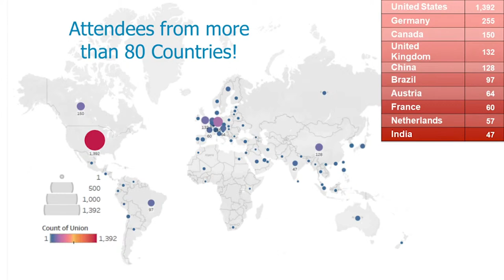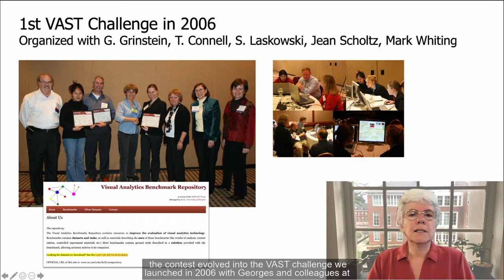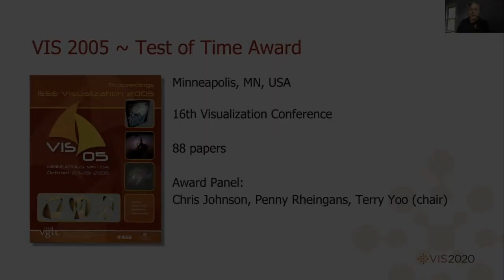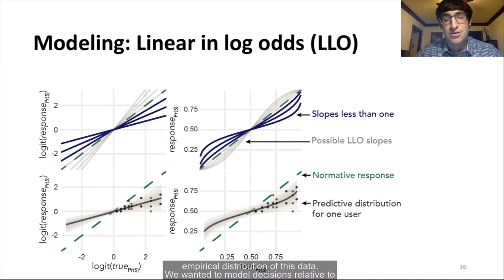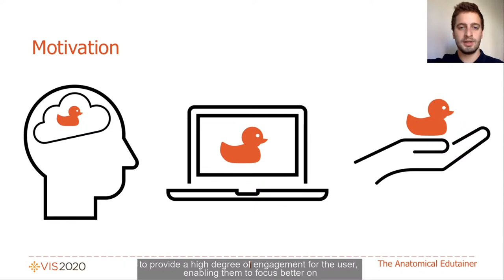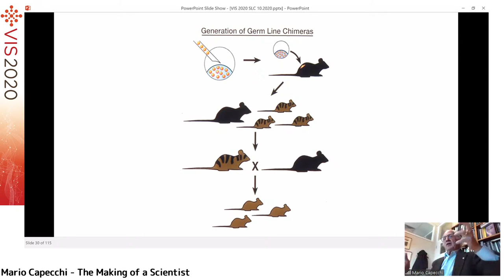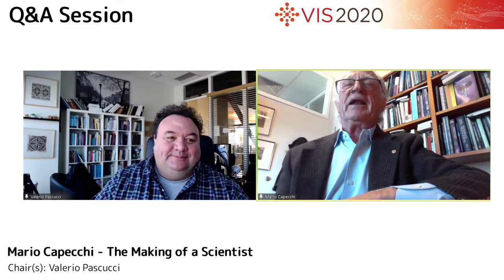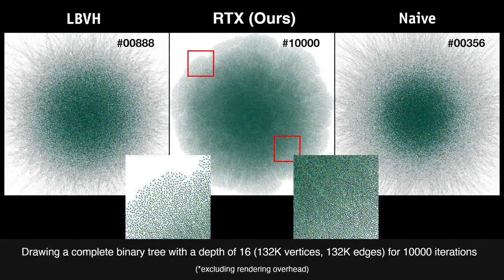VIS 2020: VIS - VIS Opening with Keynote by Nobel Prize Awardee Mario Capecchi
VIS 2020: VIS - VIS Opening
Session start: Tue Oct 27 07:30 UTC-06:00
Session end: Tue Oct 27 11:00 UTC-06:00
Session Chair(s): Valerio Pascucci, Mike Kirby
    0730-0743: VIS Welcome by Valerio Pascucci, Mike Kirby
    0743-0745: VEC Intro by Lisa Avila
    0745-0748: VGTC Overview by Jim Ahrens
    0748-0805: VGTC Awards Overview and Process by Chuck Hansen
    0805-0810: VGTC Visualization Technical Achievement Award by Jean-Daniel Fekete
    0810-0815: VGTC Visualization Career Award by Catherine Plaisant
    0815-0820: Introduction to Test of Time Awards by Stephen North
    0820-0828: VAST 10 Year Test of Time Award: iVisClassifier: An interactive visual analytics system for classification based on supervised dimension reduction by Jaegul Choo, Hanseung Lee, Jaeyeon Kihm, Haesun Park
    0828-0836: InfoVis 20 Year Test of Time Award: Polaris: a system for query, analysis and visualization of multi-dimensional relational databases by Chris Stolte, Diane Tang, Pat Hanrahan
    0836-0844: InfoVis 10 Year Test of Time Award: Narrative Visualization: Telling Stories with Data by Edward Segel, Jeffrey Heer
    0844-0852: SciVis 25 Year Test of Time Award: High Dimensional Brushing for Interactive Exploration of Multivariate Data by Allen R. Martin, Matthew O. Ward
    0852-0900: SciVis 15 Year Test of Time Award: The Value of Visualization by Jarke J. van Wijk
    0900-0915: VATLD: A Visual Analytics System to Assess, Understand and Improve Traffic Light Detection by Liang Gou, Lincan Zou, Nanxiang Li, Michael Hofmann, Shekar Arvind Kumar, Axel Wendt, Liu Ren.
    Presented by Liang Gou
    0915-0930: Visual Reasoning Strategies for Effect Size Judgments and Decisions by Alex Kale, Matthew Kay, Jessica Hullman.
    Presented by Alex Kale
    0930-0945: Objective Observer-Relative Flow Visualization in Curved Spaces for Unsteady 2D Geophysical Flows by Peter Rautek, Matej Mlejnek, Johanna Beyer, Jakob Troidl, Hanspeter Pfister, Thomas Theussl, Markus Hadwiger.
    Presented by Peter Rautek
    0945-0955: The Anatomical Edutainer by Marwin Schindler, Hsiang-Yun Wu, Renata Georgia Raidou.
    Presented by Marwin Schindler
    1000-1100: The Making of a Scientist by Mario Capecchi